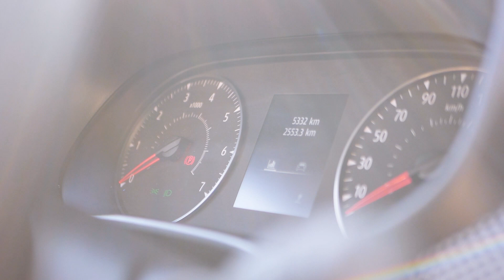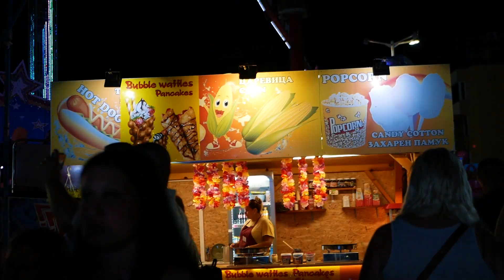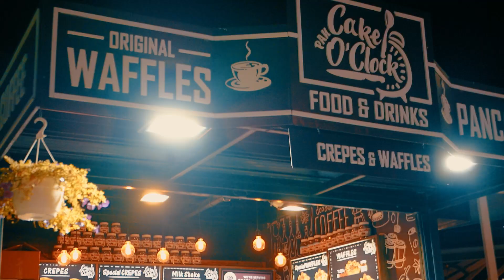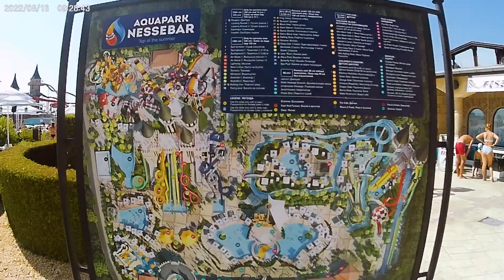Sunny beach 2022